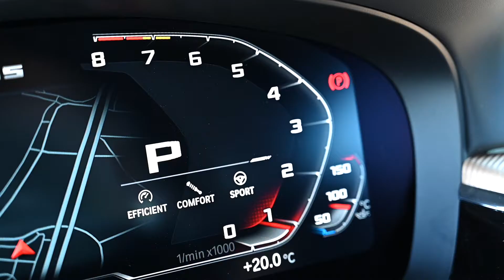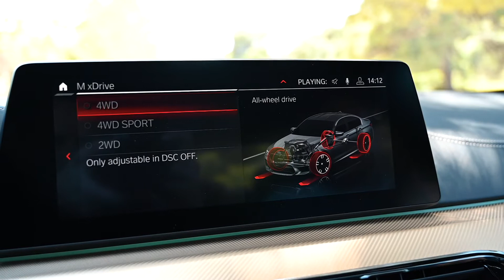2020 BMW M5 Competition 35 Jahre Edition - Driving 1 from 350 units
New BMW M5 Competition 35 Jahre Edition 2020 is celebrating 35 years from the first M5 that came out! There are only 350 units globaly and i had so much luck driving one of them in Greece (BMW Spanos SA).

Η νέα επετειακή BMW M5 35 Jahre Edition βασίζεται στην Competition και αποδίδει 625 ίππους. Χάρη στην Σπανός Α.Ε., οδήγησα το εκρηκτικό μοντέλο. Περισσότερα θα βρείτε στο NewsAuto.gr.

Created by: George Sargiannidis - Γιώργος Σαργιαννίδης